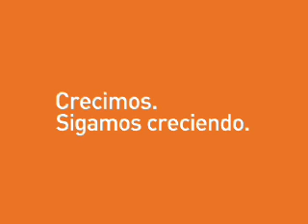Crecimos - Arba - Libreta de Matrimonio